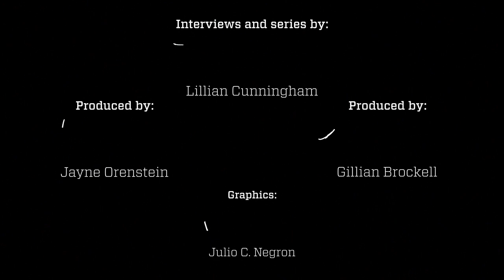Richard Hytner on not wanting to be CEO | On Leadership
The deputy chairman of Saatchi & Saatchi talks to the Post's Lillian Cunningham about our cultural fixation with being chief executive.